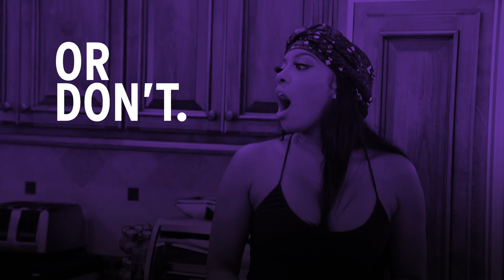Happy Thanksgiving from RHONJ, Shahs of Sunset, Watch What Happens Live, and more! | Bravo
Keep it festive this holiday season with Macy's Thanksgiving Day Parade, exclusive celebrity content, and more. Happy Thanksgiving from NBCUniversal! Keep it festive this holiday season with Macy’s Thanksgiving Day Parade, exclusive celebrity content, and more.

►► Watch The Daily Dish on Bravo!

ABOUT THE DAILY DISH:
The Daily Dish is Bravo’s home for breaking news and pop culture, straight from Bravo HQ. Featuring insider info, exclusive interviews, photos, videos, and podcasts, The Daily Dish gives behind the scenes access to all the shows Bravo fans know and love.